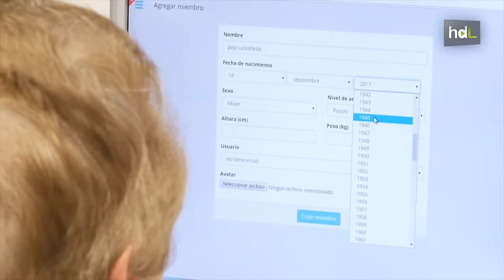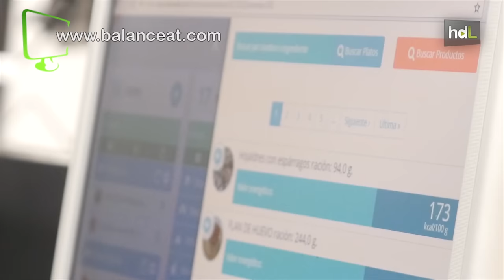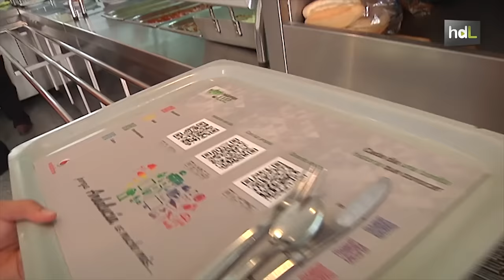HDL B.eat, una plataforma online que te enseñará a comer sano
B.eat es una plataforma web con la que sus creadores, dos emprendedores sevillanos, quieren ayudar a mejorar los hábitos alimenticios y enseñar a comer sano. Con solo introducir datos como edad, peso y actividad física, esta plataforma diseña de forma automática un menú sano para toda la semana con recetas habituales de la dieta mediterránea. La plataforma B.eat, desarrollada por la empresa BalancEat, forma parte del programa de emprendimiento tecnológico que impulsan Vodafone y la Junta de Andalucía.